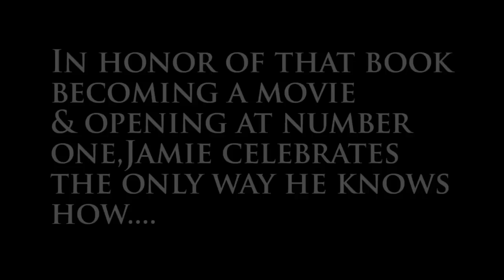Teaser For The Bear's Next Challenge!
Jamie "The Bear" McDonald has completed a challenge. Here is the teaser.